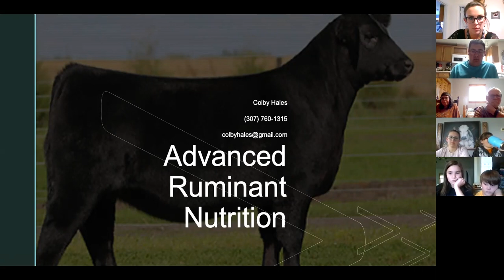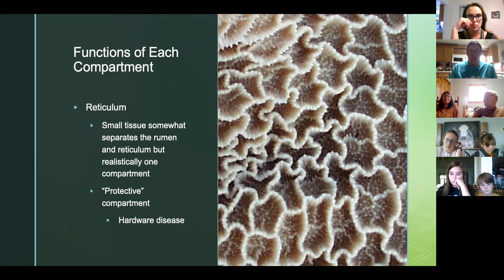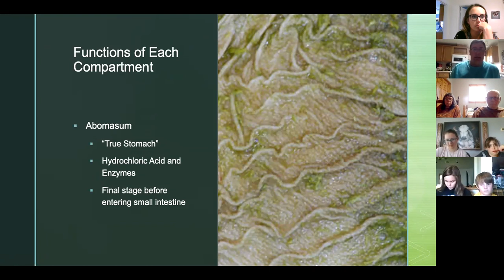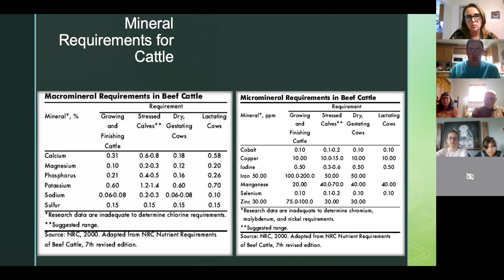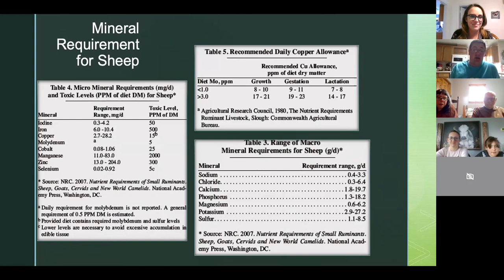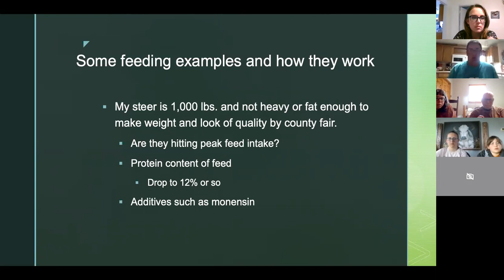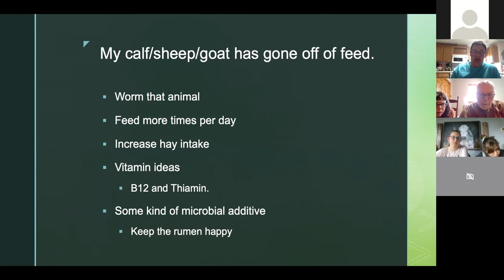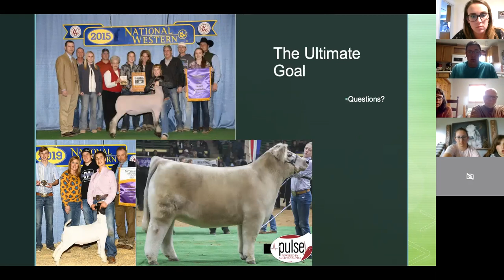Advanced Ruminant Nutrition